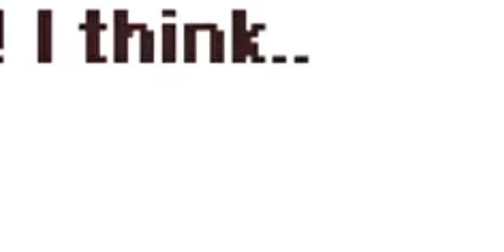I played the masked chris's mod and Died inside for the entire thing